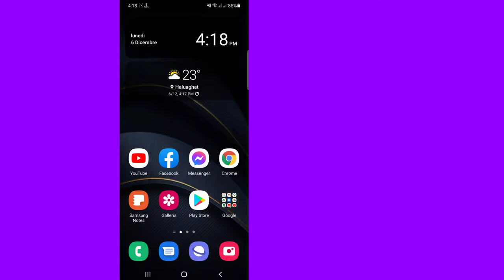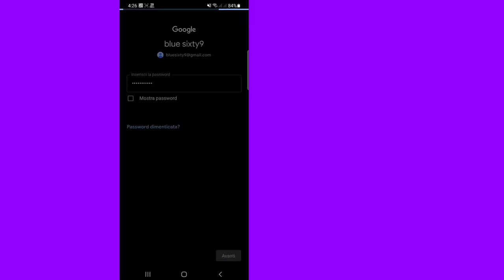Come vedere la tua password Gmail sul cellulare | Come recuperare password Google Gmail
Qui in questo video [ Come vedere la tua password Gmail sul cellulare ].  guarda questo video completo e segui tutti i passaggi senza saltare.  È un metodo super semplice e facile.

    Condividi con il tuo amico